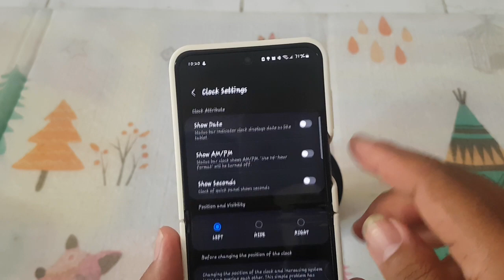Samsung Galaxy Z Flip 5: How to Show or Hide AM/PM on the Status Bar Clockr (Android 14)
The Samsung Galaxy Z Flip 5, known for its innovative foldable design and powerful features, runs on Android 14 and offers extensive customization options. One of the personalization options includes the ability to show or hide the AM/PM indicator on the status bar clock. This guide will walk you through the steps to manage the visibility of the AM/PM indicator on your Samsung Galaxy Z Flip 5, helping you tailor your status bar to your preferences.

What is the AM/PM Indicator on the Status Bar Clock?
The AM/PM indicator on the status bar clock helps distinguish between morning and evening times in the 12-hour time format. For users who prefer a 24-hour time format, this indicator can be hidden to simplify the status bar display.

Steps to Show or Hide the AM/PM Indicator on the Status Bar Clock

1. **Open Settings:**
   - Unlock your Samsung Galaxy Z Flip 5.
   - Swipe down from the top of the screen to open the notification shade.
   - Tap the gear icon to access the Settings menu.

2. **Navigate to General Management:**
   - In the Settings menu, scroll down and tap on "General management".

3. **Access Date and Time Settings:**
   - Within General Management, tap on "Date and time".

4. **Toggle AM/PM Indicator:**
   - If you prefer the 24-hour time format (which hides the AM/PM indicator), toggle on the option "Use 24-hour format".
   - If you prefer the 12-hour time format with the AM/PM indicator, ensure "Use 24-hour format" is toggled off.
   - Some Android versions and custom UIs, such as Samsung's One UI, might have an additional toggle specifically for the AM/PM indicator under "Show AM/PM" when the 12-hour format is selected.

5. **Verify Changes:**
   - Return to the home screen and observe the status bar to ensure your changes have taken effect.
   - If the AM/PM indicator is not visible or hidden as expected, restart your device to refresh the system settings.

Additional Tips

- **Quick Settings Access:**
  - You can quickly change the time format by searching for "Date and time" in the Settings search bar.

- **Customize Further:**
  - Explore additional customization options in the "Lock screen" and "Home screen" settings for more control over how time and notifications are displayed on your device.

Conclusion

The Samsung Galaxy Z Flip 5, with its advanced features and Android 14, allows you to personalize your device's status bar to suit your preferences. By following the steps outlined above, you can easily show or hide the AM/PM indicator on the status bar clock, ensuring your device's interface meets your needs.

This customization capability ensures that your Samsung Galaxy Z Flip 5 reflects your personal style and usage habits, whether you prefer a minimalistic status bar or need clear time indicators.